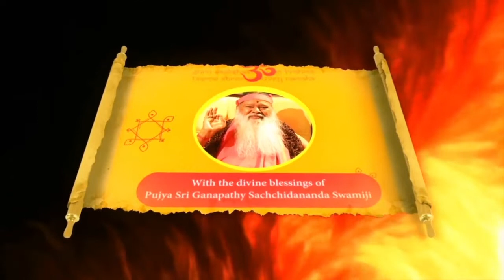YV || VP || Episode 42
Yogavasistham is a supremely brilliant treatise which gives  scientific explanation using logical analysis and proofs about the truth of the creation, its existence, its dissolution. Furthermore, it teaches us about our own Self. Since 2014, Pujya Swamiji has taken up this vast treatise, and in a very easy-to-understand manner using simple examples, has been teaching devotees through His daily Yogavasishta classes.

For easy accessibility to all devotees, the same videos are now presented, with English sub-titles and Hindi translation.

जय गुरु दत्ता,
ॐ श्री गणपति सच्चिदानंद सद्गुरुभ्यो नमो नमः |
योग वासिष्ठं, एक सर्वोच्च प्रतिभाशाली ग्रंथ है जो तार्किक विश्लेषण और सृष्टि के जन्म, इसके अस्तित्व और विघटन के बारे में, प्रमाणों का उपयोग करके, वैज्ञानिक व्याख्या देता है।

इसके अलावा, यह हमें अपने स्वयं के बारे में सिखाता है।

2014 से, पूज्य श्री दत्ता विजानंदा तीर्थ स्वामीजी (अवधूत दत्त पीठम, मैसूर), ने इस विशाल ग्रंथ को उठाया है, और सरल उदाहरणों का उपयोग करते हुए, बहुत आसान तरीके से, अपने दैनिक योग वासिष्ठं कक्षाओं के माध्यम से भक्तों को सिखा रहे हैं।
सभी भक्तों के लिए आसान पहुँच के लिए, अब एक ही वीडियो प्रस्तुत किया जाता है, जिसमें अंग्रेजी उप-शीर्षक और हिंदी अनुवाद होते हैं।